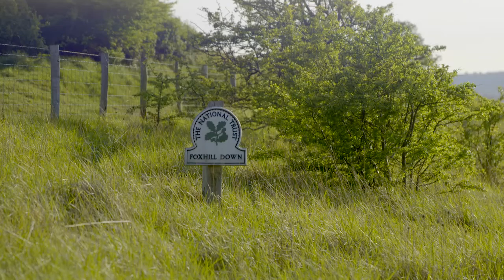Caravans For Sale at St Margaret's Bay Holiday Park, Kent & Sussex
Come with us to experience St Margaret’s Bay Holiday Park and why it is perfect for holiday home owners.

St Margaret’s Bay Holiday Park - a destination set in beautiful landscaped grounds on Kent’s south coast near Dover, perfect to revitalise and refresh yourself or as a base to explore the local attractions.

Discover caravan ownership at St Margaret's Bay Holiday Park, where we have a range of affordable new and pre-owned caravans; with some amazing purchasing schemes to suit you.

Facilities at St Margaret's Bay include a 22 metre heated indoor pool with smaller relaxation and spa pools, sauna and solarium. Plus we have a fully equipped gym for those wanting to tone their physique or just keep in good shape.

An exciting arcade along with a great play park will keep the kids amused for hours.

Then after all that you’re going to want to take advantage of our tasty food and drink options in the Boathouse Bar and Restaurant and to round off a perfect day what better than to take in some of the exciting entertainment for all the family in The Langdon Tavern.

To find out more about holiday homes at St Margaret’s Bay Holiday Park,